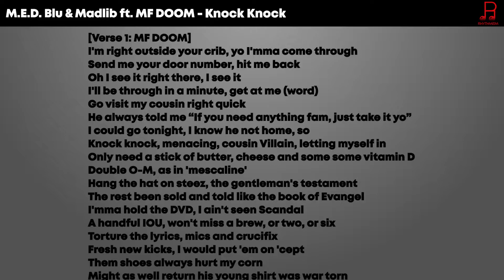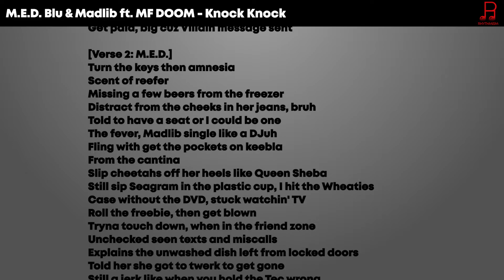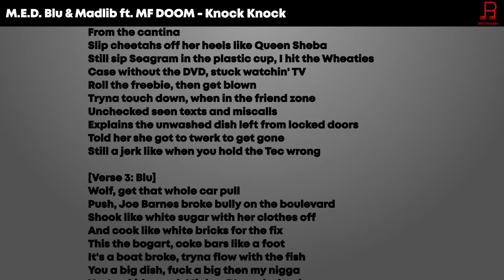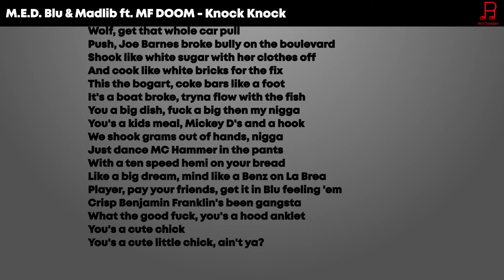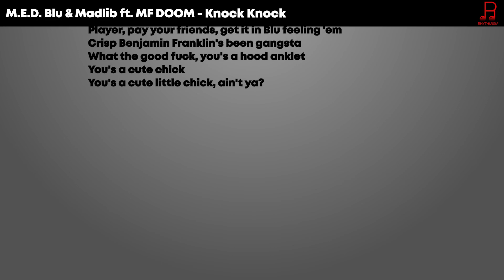M.E.D. Blu & Madlib ft. MF DOOM - Knock Knock Lyrics